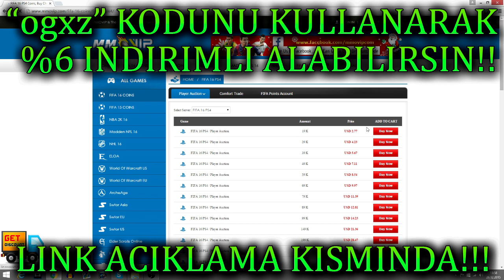FIFA 17 - 25 BIN COINSE OYUNUN EN FİŞEK TAKIMI! BU TAKIM YENILMEZ! FIFA 17 KADRO KURULUMU